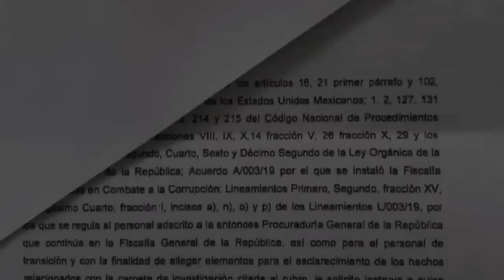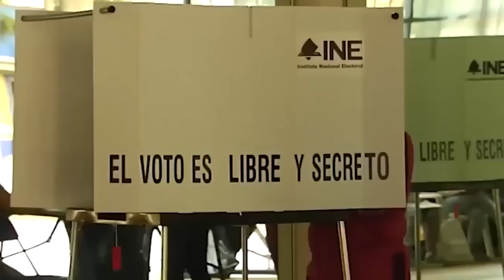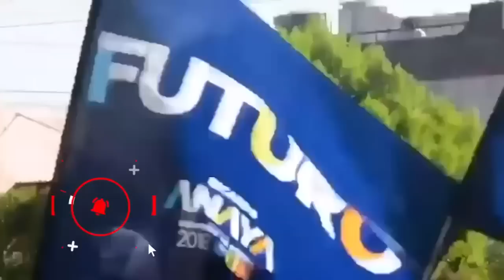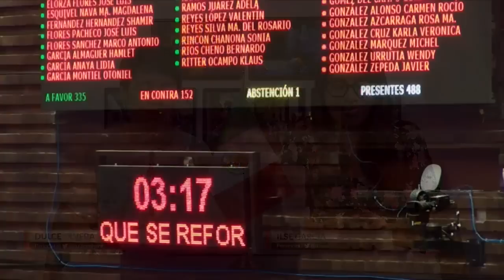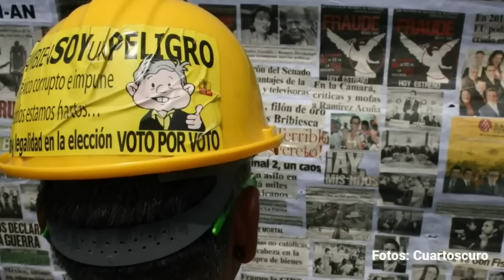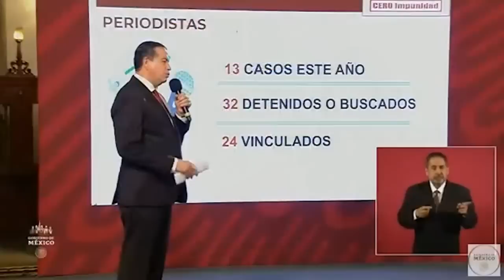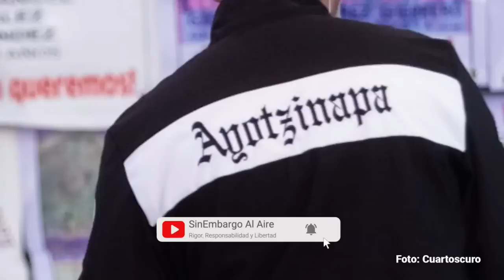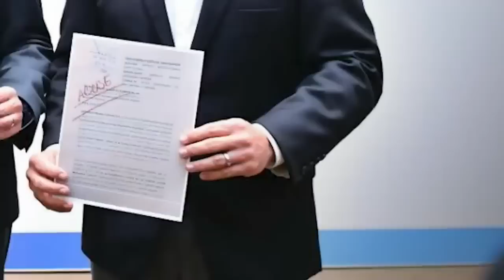Semanal | La ruptura de Va por México | Avanza la reforma de GN